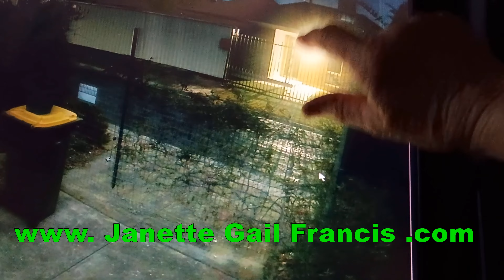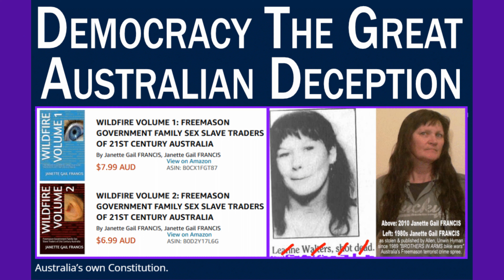Police Sponsor Defamation Stalking Illegal Surveillance Harassment not to mention murder and rape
On Thursday 22 September 2016, at about 6:01 pm a voice message was left on my message bank for my mobile phone number .
The female caller said, “Hi Jenny, Janette, this is Bree from Christies Beach police, could you please call me back on 83929000, 8392900, thank you, bye-bye.”
I tried to call back at 6:11pm, 6:18pm, 6:34pm every time the phone rang out.
I rang again at 7:09pm, a male answered the phone with, “Christies Beach police.”
I asked, “Is Bree there?”
He said, “Who?”
I replied, “Bree.”
He said, “What’s your name?”
I replied, “Janette Francis.”
He asked, “What’s it about?”
I replied, “I don’t know, she rang me and left a message asking me to call her back.”
He said, “She’s tied up with another matter can you hold on?”
Me, “Yes”
A female came to the phone, greeted me calling herself Bree, then launched with this, “I’ve had a visit from a resident in your street today, complaining that you’ve been putting letters in letterboxes.”
I responded, “That was some time ago”
Bree, “What’s the letters about?”
Me, “That’s self-explanatory.”
Bree, “I want you to tell me.”
I started to explain, “Well a neighbour erected a camera the angle of the camera indicates its pointing down my driveway, his landlord told him I was going to take civil action, I haven’t even started, and he’s been retaliating severely, a few times.”
Then realised the situation did not feel quite right, I asked “Which letter?”
Bree, “That’s what I want you to tell me; they said you were saying he was recording everyone in the street.”
Me, “Who’s complaining?”
*Bree, aggressively raising her voice, “Your neighbour, there is no law saying he can’t put video cameras on your house.”
Me, “Pardon, It’s a civil matter not a police matter.”
Bree, “There is no law saying he can’t put video cameras on your house.”
Me, “Excuse me this is not a police matter, you can’t tell me how to run a civil matter.”
Bree, “Don’t mouth off at me, yes I can.”
Me, “I’m not mouthing off at you, are you uniformed police or clerical?”
Bree, “I’m a you com.”
Me, “A what?”
Bree, “A you com.”
Me, “What’s your police number?”
Bree replied, “79053.”
I had a pen in my hand and wrote the number as she spoke it.
Me, “I’d like to end this conversation now.” Waited for Bree to acknowledge me. She hung up.
I made this record of the conversation.
Then I looked up the phone number on the internet which told me “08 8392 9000 is phone number of Christies Beach Police Station located at 94 Dyson Rd Christies Beach, SA 5165”
I felt as if the female identifying herself as police officer 79053, intended her actions to be a malicious threat of violence to scare me off pursuing civil action against Paul Shilldarien-Henley and his partner.
*Yes there is its called “Surveillance Devices Act 2016 (South Australia)”
“section 5—Optical surveillance devices
(1) Subject to this section and section 6, a person must not knowingly install, use or maintain an optical surveillance device on or in premises, a vehicle or any other thing, (whether or not the person has lawful possession or lawful control of the premises, vehicle or thing) to record visually or observe the carrying on of a private activity without the express or implied consent of each party to the activity.
Maximum penalty:
(a) in the case of a body corporate—$75 000;
(b) in the case of a natural person—$15 000 or imprisonment for 3 years ...
section 5(4) Subsections (1) to (3) (inclusive) do not apply ...
(b) to the installation, use or maintenance of an optical surveillance device on premises by a person if the use of the device is reasonably necessary for the protection of the lawful interests of that person …”
Its a classic case of police officers facilitating organized crime. I’ve not charged and convicted of any crime or been subject of any lawful police investigation , he cannot establish any reasonable necessity to have several cameras pointing at the entry points to my residence therefore, he’s acting illegally and liable to penalty of “$15 000 or imprisonment for 3 years imprisonment”
Its a classic case of police officers facilitating organized crime. I’ve not been charged or convicted of any crime or been subject of any lawful police investigation, he cannot establish any reasonable necessity to have several cameras pointing at the entry points to my house — the BREE transcript, this video & most of my other youtube.com videos & my all prove in their own right that Australia government public officers are organized terrorists.

WILDFIRE VOLUME 1: FREEMASON GOVERNMENT FAMILY SEX SLAVE TRADERS OF 21ST CENTURY AUSTRALIA [Print Replica] Kindle Edition
by Janette Gail FRANCIS (Author)
Wildfire Volume 2: Freemason Government Family Sex Slave Traders of 21st Century Australia [Print Replica] Kindle Edition